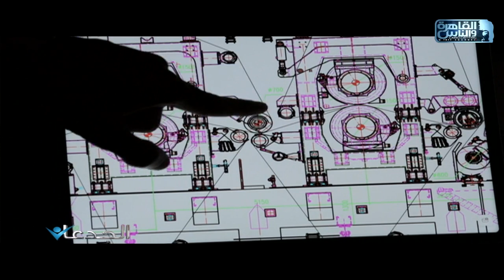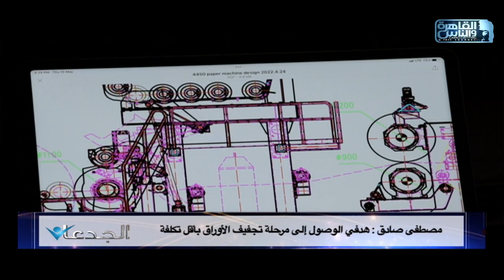مصطفى صادق: الشركة تتواصل مع وكلاء من أوروبا والصين لتحديد مواصفات ماكينات صناعة الاوراق